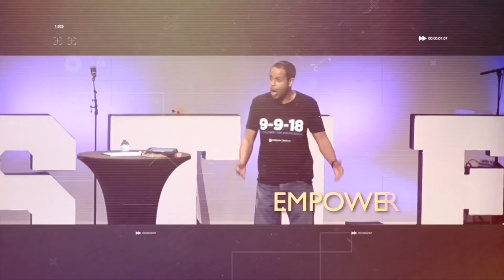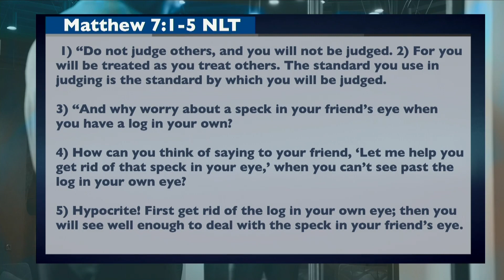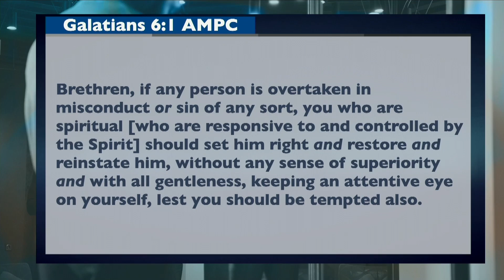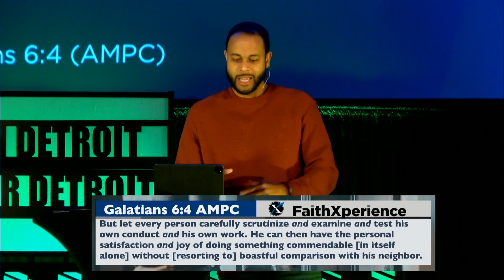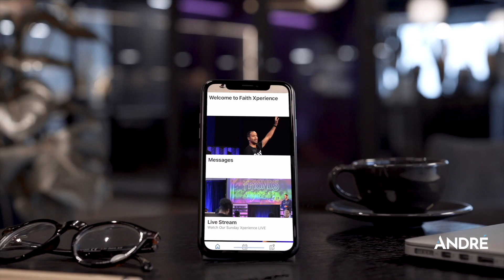Look in the Mirror//Man in the Mirror